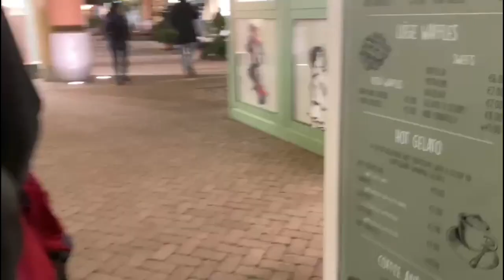Andiamo a fare una passeggiata al Fidenza village